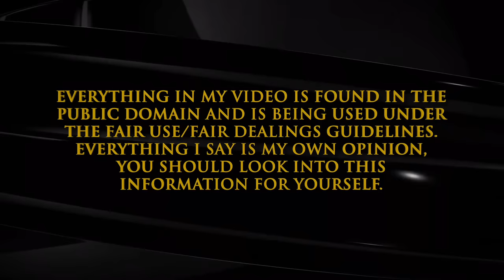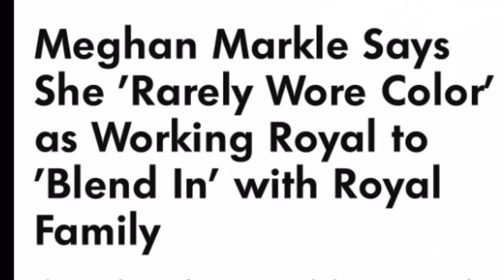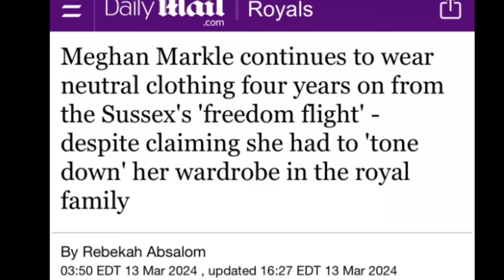Video 2 Still In Beige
Sue Smith
655 H Fairview Rd
PMB # 103